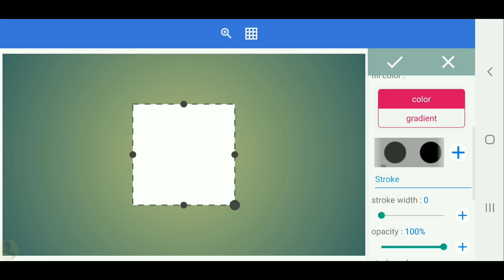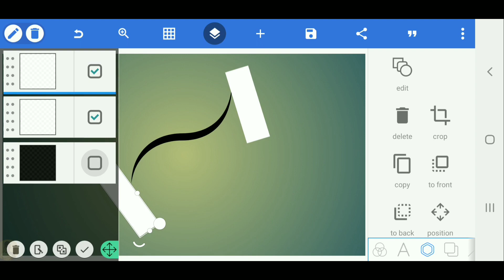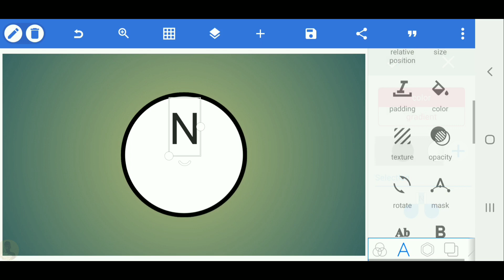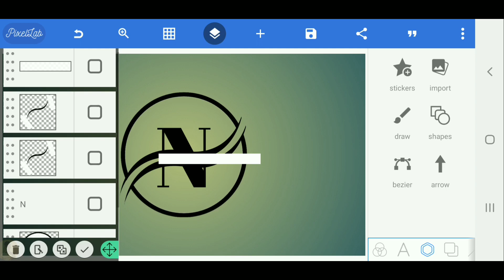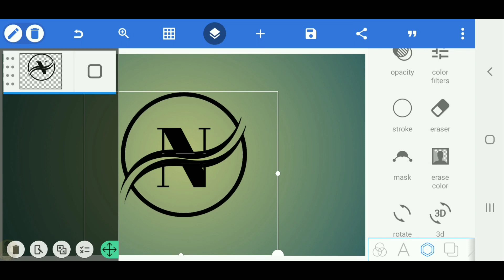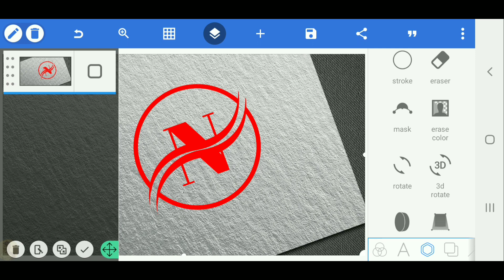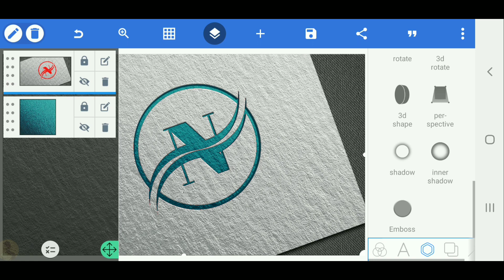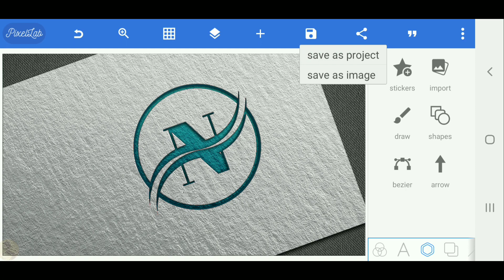N style professional logo design on android pixellab tutorial[Vandy Design]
Vandy_Design
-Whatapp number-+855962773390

✏ font In pixellab